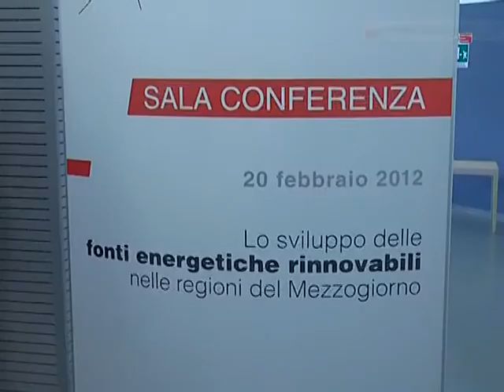TG 20.02.12 Fonti rinnovabili, Puglia ancora leader al Sud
La Puglia continua ad essere leader in Italia nella produzione di energie alternative. Il cambio di rotta impresso a livello nazionale potrebbe però compromettere i risultati previsti per il 2020. Se n'è parlato questa mattina a Bari.